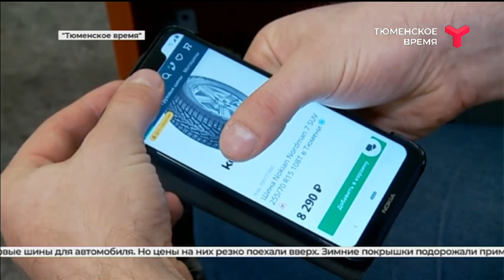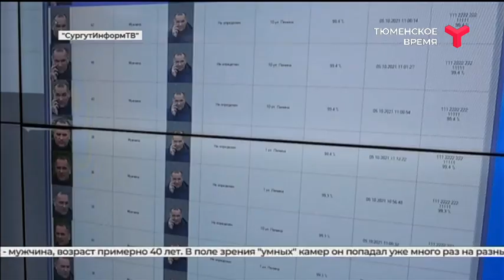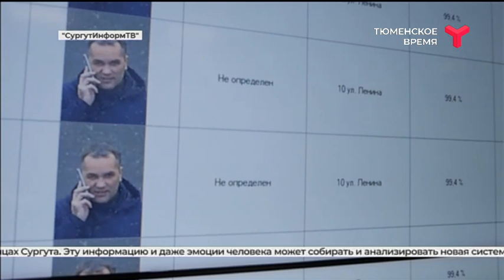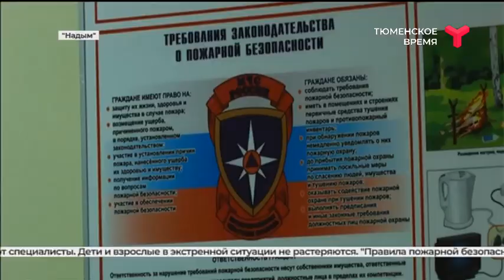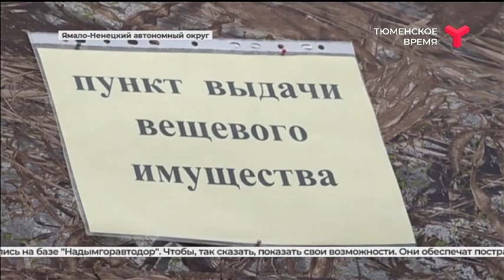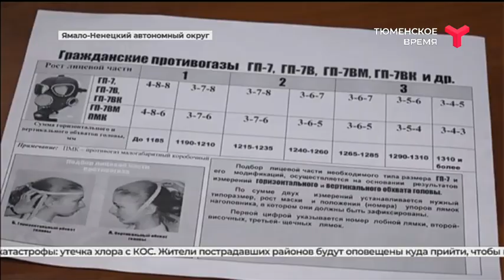Большая область 13.10.2021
- Дорога строится, а время экономится. Водители уже оценили преимущества движения по отремонтированным участкам трассы Коротчаево — Пуровск.
- Всевидящее око. В Сургуте тестируют новые системы видеонаблюдения, которые стали ещё умнее.
- Приятного аппетита! Как в Нижневартовске повышают «индекс съедаемости» и совершенствуют меню в школьных столовых?
Учебная тревога. Эвакуацию населения в случае возникновения чрезвычайной ситуации провели в Надыме.